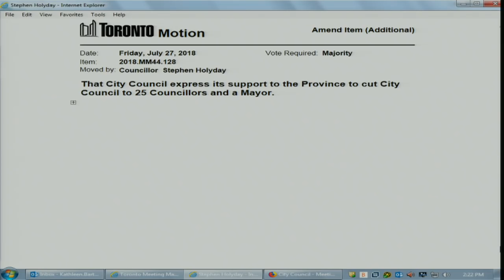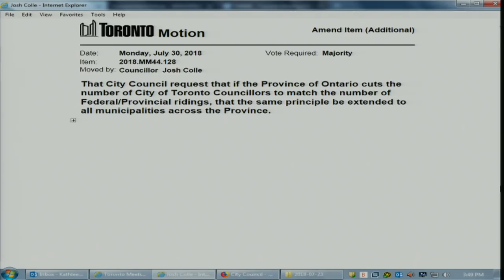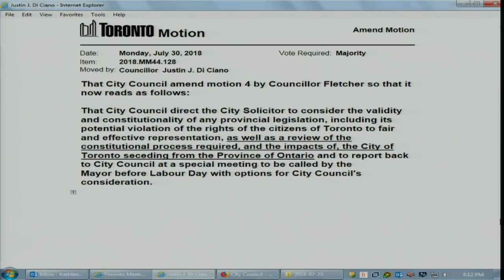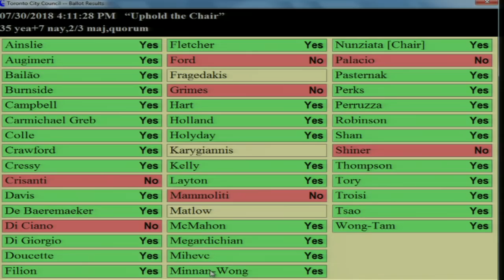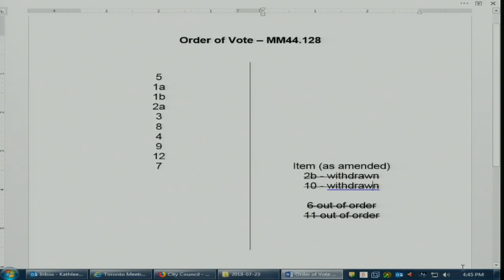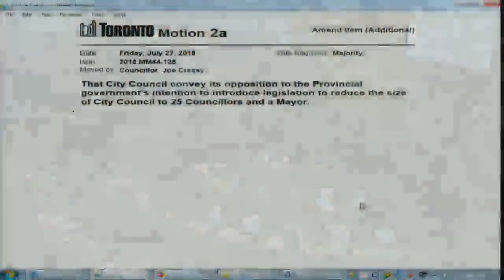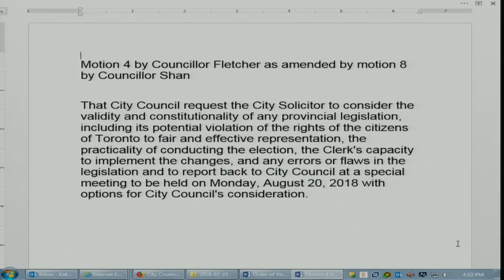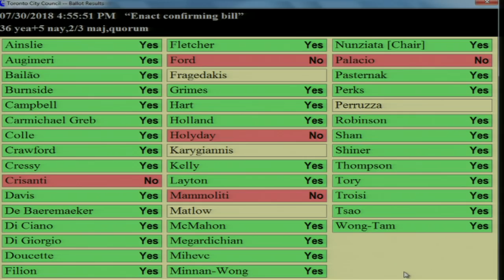City Council - July 30, 2018 - Part 2 of 2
City Council, meeting 44, July 30, 2018 - Part 2 of 2
Agenda and background materials:

Meeting Navigation:
0:11:21 - Meeting resume